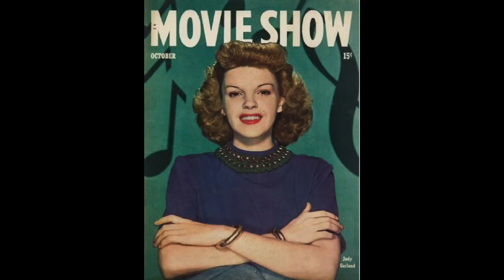JUDY GARLAND Performing at the National Democratic Committee Dinner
From October 8, 1944. Judy sings Someone To Watch Over Me and The Trolley Song. Johnny Green accompanies her at the piano.